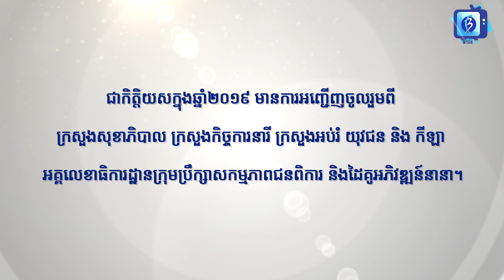យុវជនខ្មែរបញ្ចប់ការសិក្សា នៅសាលាបណ្ឌិត្យសភាកងទ័ព ពីបណ្តាប្រទេសនានា និយាយពីបទពិសោធន៍របស់ខ្លួន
Blue Media Cambodia,
Services: Documentary Film, TV Commercial, 2D Animation, Event Management, etc.